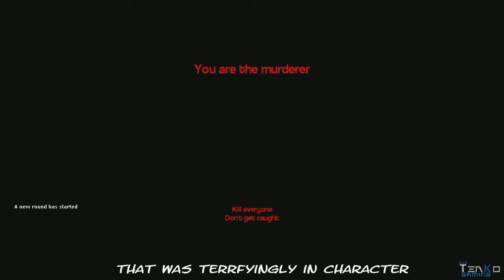Garry's Mod Muder Simulator!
Murderer on Garry's Mod, a murder simulator, trying to survive and trying to kill..Im a clever psycho killer yes i am! :) Online multiplayer fun

Skype Me!: Subtenko
Steam ID :Subtenko
PSN: Subtenko